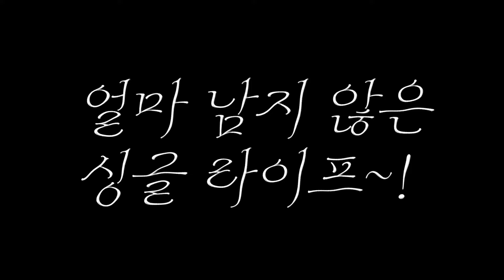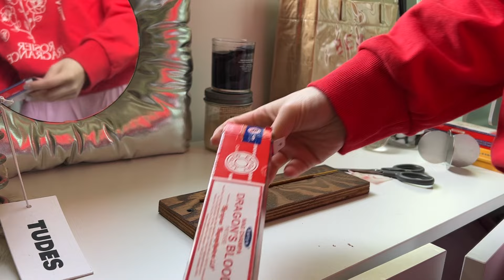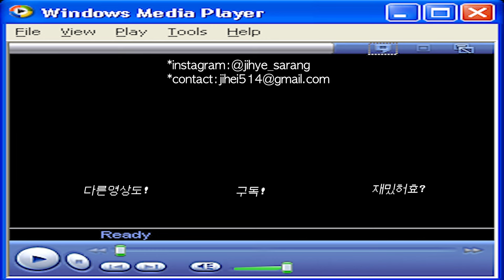새벽 5:30 에 일어나서 집안일 하는 자취 브이로그! 미라클모닝, 원룸 청소! 넓어보이는 6평 원룸 인테리어, 30대 자취생, 삶의질 상승템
얼마남지 않은 싱글 자취 라이프..* 청소하며 즐겨보겠습니두 ❤︎

* 이 영상은 LG전자로부터 제작비를 지원받아 제작되었습니다.
LG전자 제품 구매 시 공식 홈페이지(LGE.COM), 온라인 인증점 및 오프라인 공식 판매처를 확인하세요.

멜란지 후드: 김미더영
운동룩: 아우터 staypeople
요가바지: 무브웜
청소룩: 맨투맨 ourhope
잠옷바지: foli

• 일부 제품은 대여 및 반납 형태로 진행되었습니다.
• 부분적으로 무신사 링크를 통해 발생한 소정의 수수료를 지급 받을 수 있습니다.